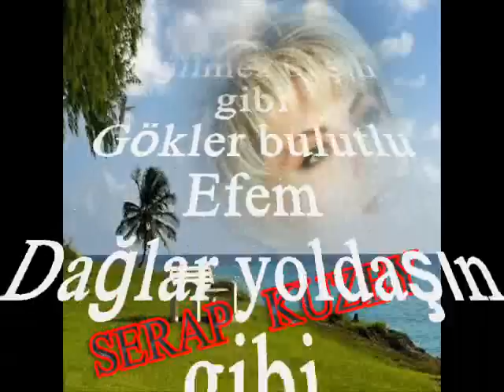Serap KUZEY-Eğilmez Başın Gibi Gökler Bulutlu Efem (HİCAZ)R.G.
SOLİST:
*SERAP KUZEY*
VİDEOYU YAPAN
*RECEP GAYRETLİ*
GÜFTE: ÖMER BEDRETTİN UŞAKLI
BESTE: KAPTANZADE ALİ RIZA BEY
USUL: SOFYAN
MAKAM: HİCAZ
Eğilmez başın gibi
Gökler bulutlu Efem
Dağlar yoldaşın gibi
Sana ne mutlu Efem
Oyna yansın cepkenin
Yansın güneşten tenin
Gün senin şenlik senin
Bayramın kutlu Efem
Sabah yıldızı gibi
İçime doğdun Efem
Bir yaz güneşi gibi
Bağrımı yaktın Efem
Oyna yansın cepkenin
Yansın güneşten tenin
Bayramın kutlu Efem.